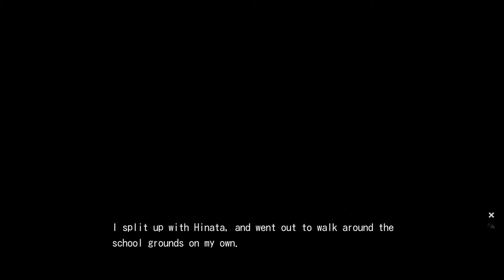Angel Beats! 1st Beat - Part 6 (My Song)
Part 6 of my Angel Beats! 1st Beat playthrough. Visual Novel from KEY and VisualArts